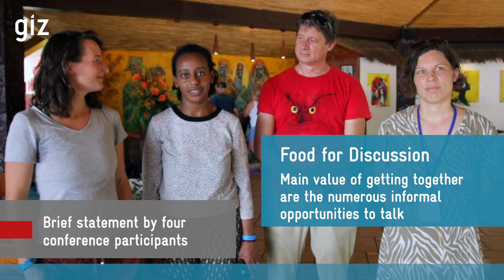Food for Discussion — Main Value of Getting Together Are the Numerous Informal Opportunities to Talk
✅ Brief statement by Susanne Schultz-Dopke, Temnet Abreha, Wolf Berde and Ulrike Rippke at the 2023 SNRD Africa conference "Transform & Innovate: Future-proof Food Systems", which was held in Somone/Senegal, 8-13 October.

All four work for the Global Program Food Security, Nutrition & Enhanced Resilience.

SNRD Africa is short for Sector Network Rural Development Africa.